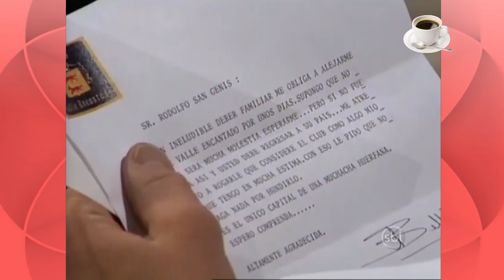¡Brenda va a la casa de Bella Aldama! | Marimar - Televisa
Telenovela: Marimar - 1994

Escena: Brenda va a la casa de Marimar (Bella Aldama) hablar con ella